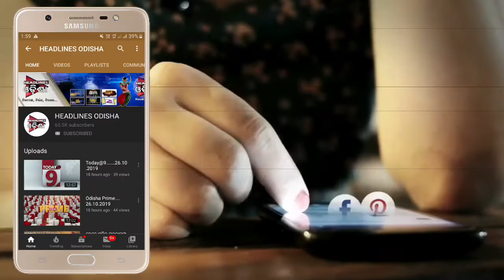ଦଣ୍ଡମୁକ୍ତ ଅଂଚଳରେ ଦଣ୍ଡ ବିଧାନ ...